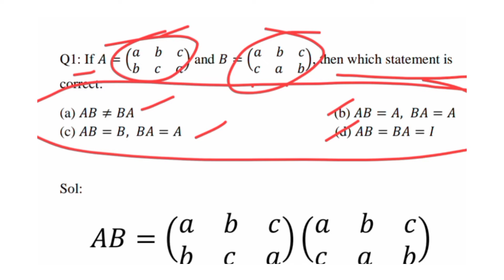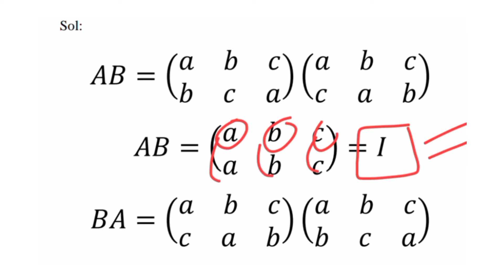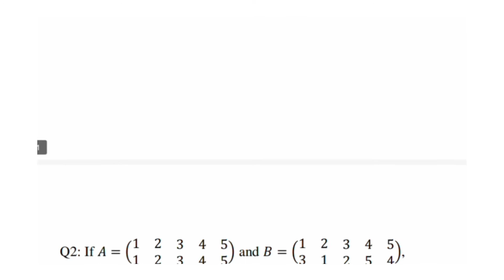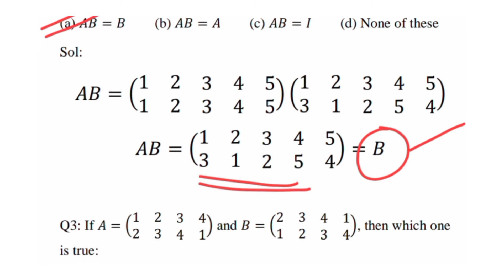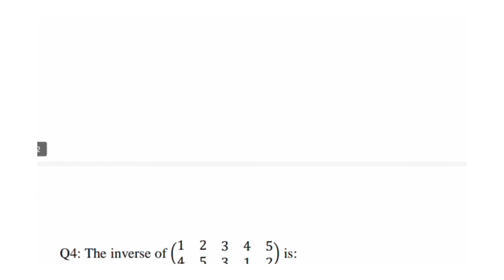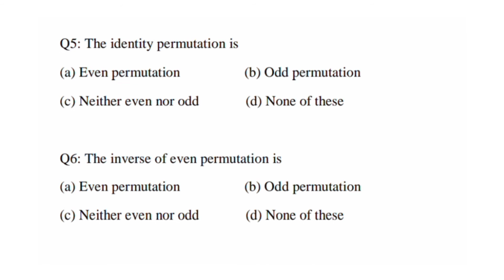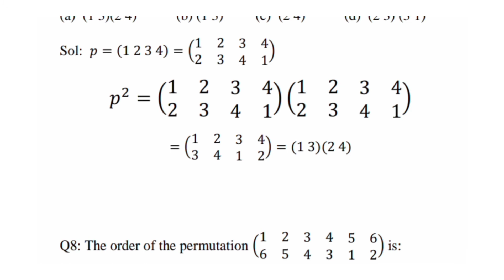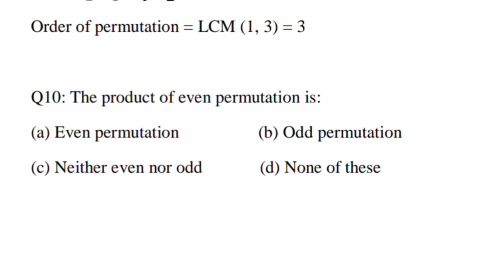MCQ of Group Theory | Permutation Group | Abstract Algebra | Competitive exams|Top 10 Questions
Hello friends, in this video we learn easy and simple tricks of abstract algebra for preparing various competitive exams such as master cadre, lecturer, etc.